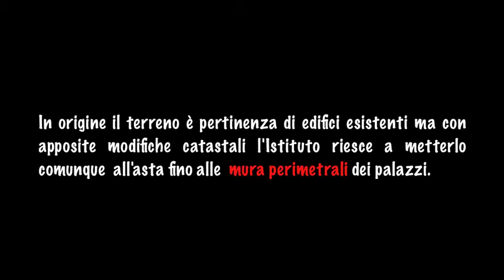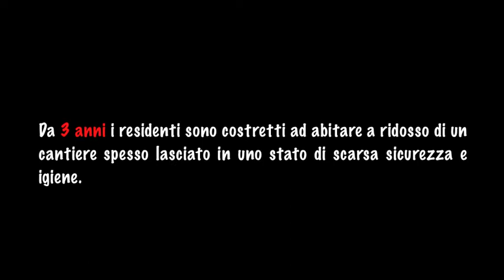Il caso via Gagarin_PICCOLI ECOMOSTRI CRESCONO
I ragazzi del Movimento 5 Stelle Basilicata incontrano e ascoltano alcuni cittadini materani residenti della zona interessata. Matera, aprile 2010.